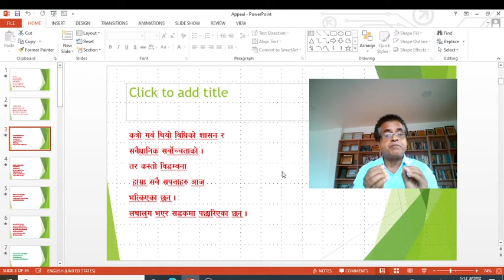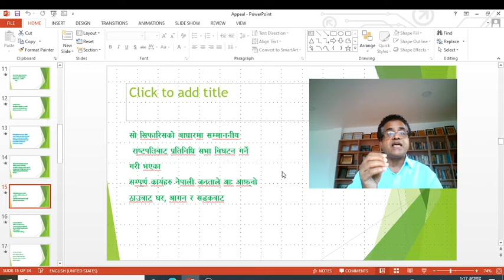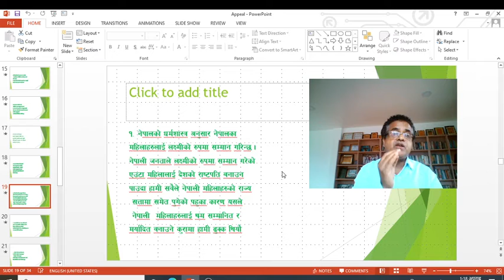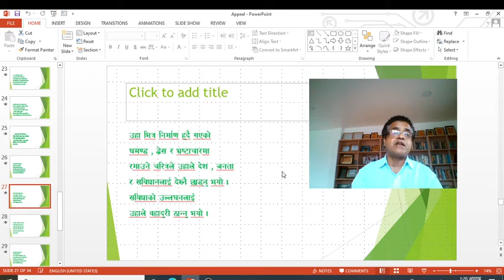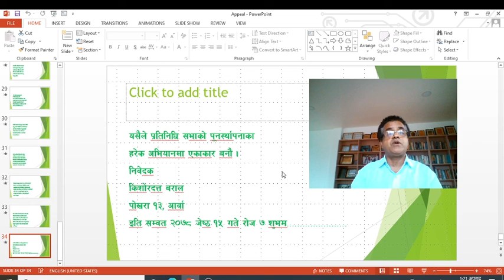May 29, 2021